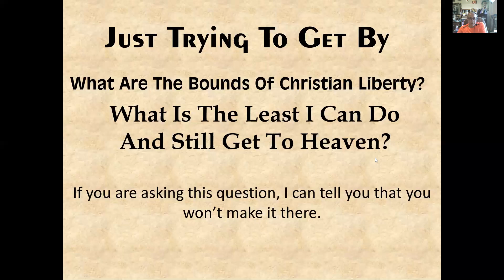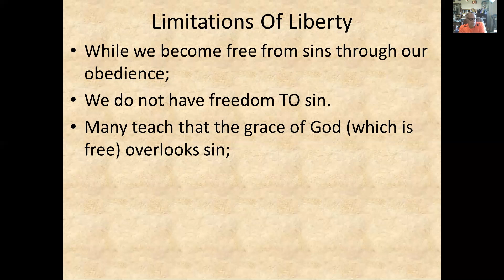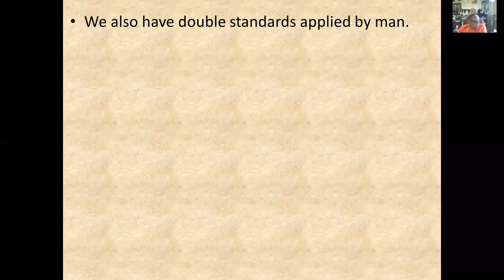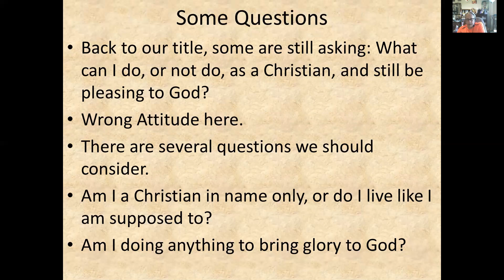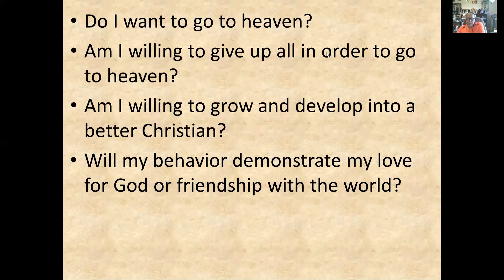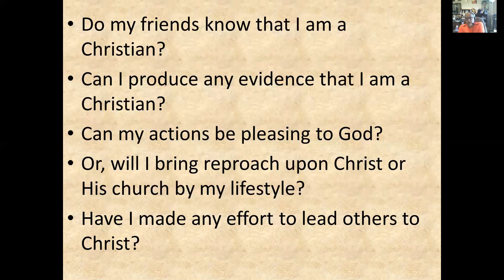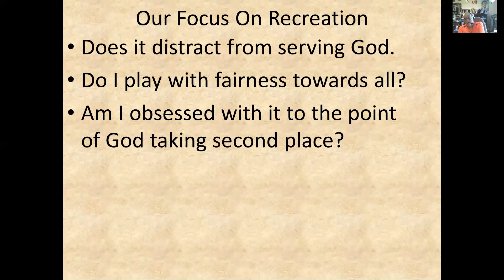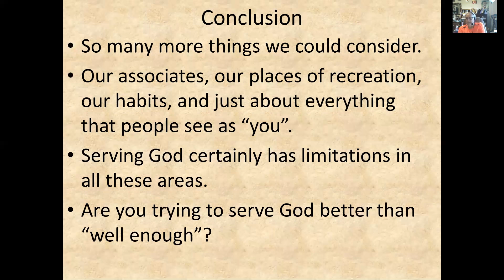Sermon Trying To Just Get By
What is the least I can do and still get to heaven?  If you ask this question, you will not make it unless you make some major adjustments to your thinking.